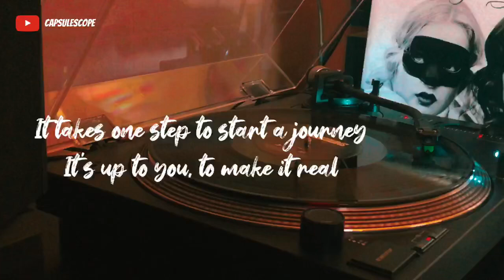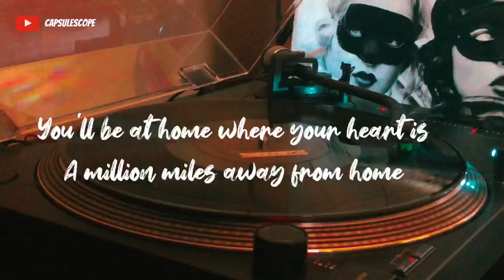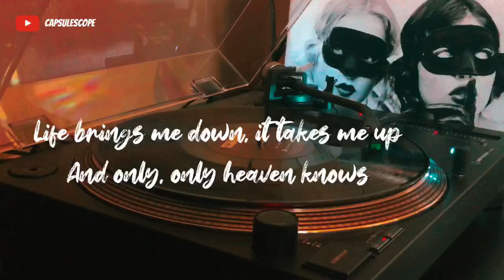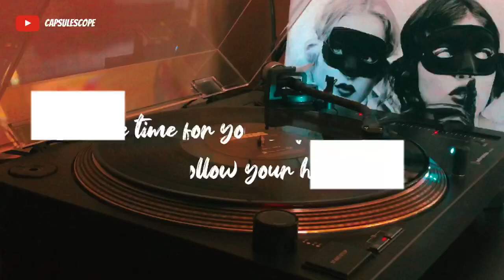Follow Your Heart | Scorpions | Lyrics | LP Vinyl | Audio-Technica ATLP120XUSB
"This is the time for yourself to be free,
you gotta follow your heart;
This is the time in your life and it's never too late,
to see the light in the dark,